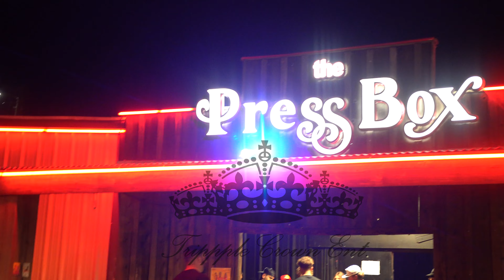Bring The City Out Tour Natchitoches, Louisiana Behind The Scenes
April 29,2023 Triple Crown Ent Kicked off the " Bring The city Out Tour" in Natchitoches, Louisiana. Featuring artists @ChuloRRG @Poc.Thugluv TM$ Chris.